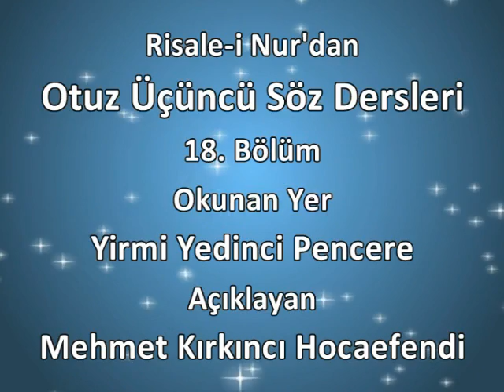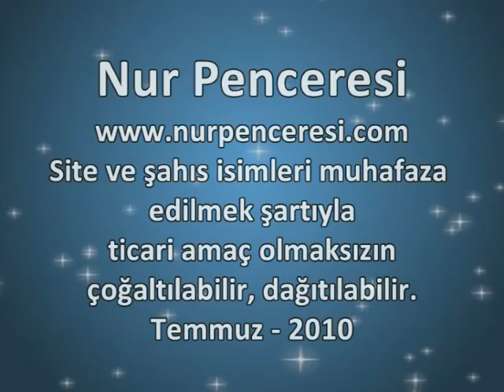mehmet kırkıncı-Otuz Üçüncü Söz Dersleri 18 Yirmi Yedinci Pencere